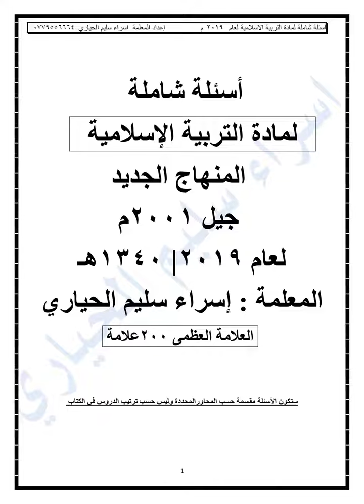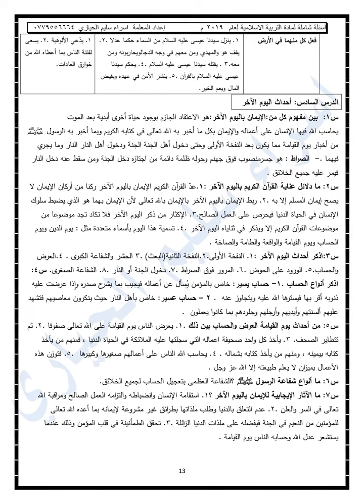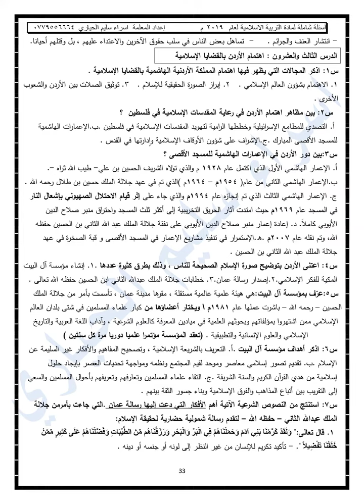مراجعة تربية اسلامية للفصلين- توجيهي